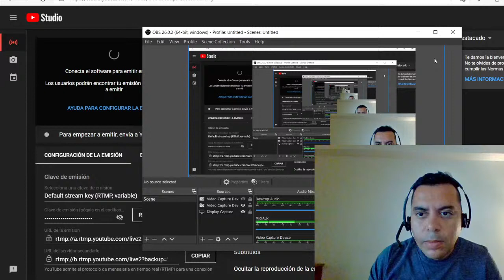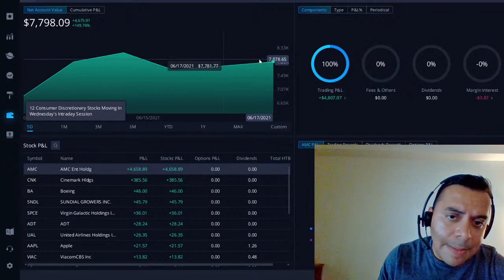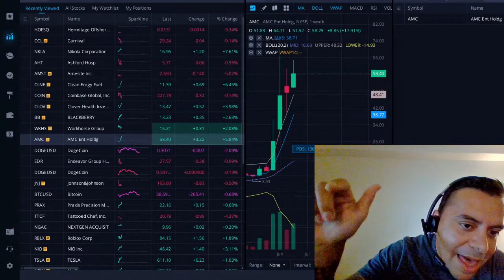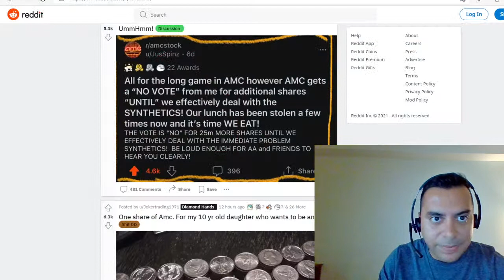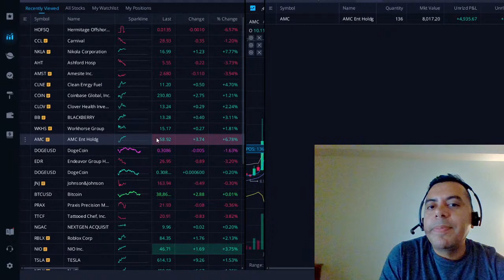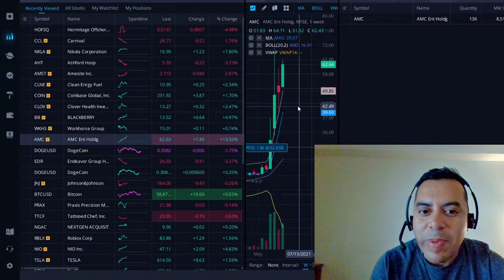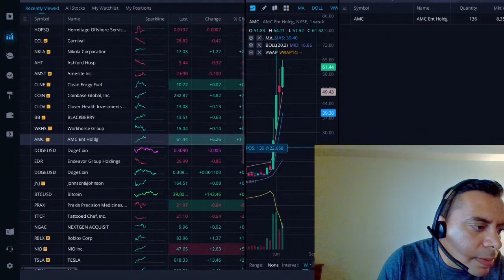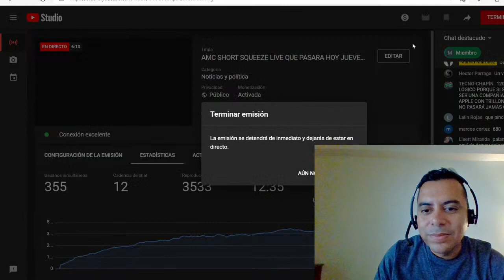AMC SHORT SQUEEZE LIVE QUE PASARA HOY JUEVES? Y ANALISIS DE APERTURA DE LA BOLSA DE VALORES..!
Este Videos vamos hablar sobre el short squeeze de AMC vamos a estar en vivo analisando lo que esta pasando con la accion de AMC y tambien las otras acciones como CCIV que estan subiendo el dia Hoy en Pre-Market

En este videos vamos a estar contestando preguntas en vivo y hablando lo que esta pasando con AMC, tambien a mismo tiempo estaremos analisando la bolsa de valores y viendo lo que pasa con todos mis porfolios y noticias de amc

Mapa: fns.usda.gov/summerfoodrocks
Necesita Llamar al Irs para preguntas:

Video by
Hadasa's, InC